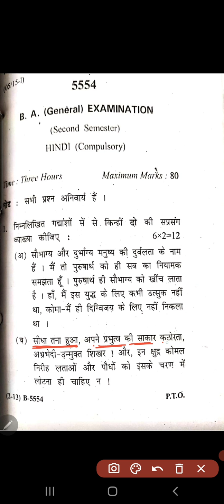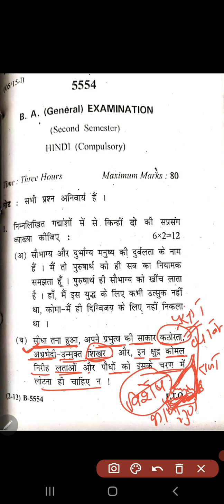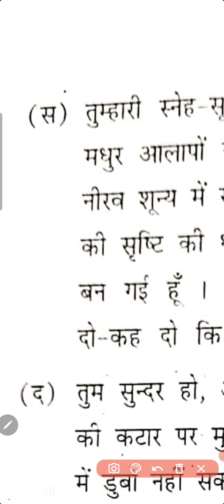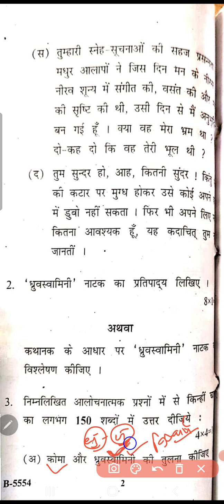बी.ए. प्रथम वर्ष, हल प्रश्न पत्र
बी.ए. प्रथम वर्ष के विगत वर्षों में आए हुए प्रश्नों को हल किया गया है।